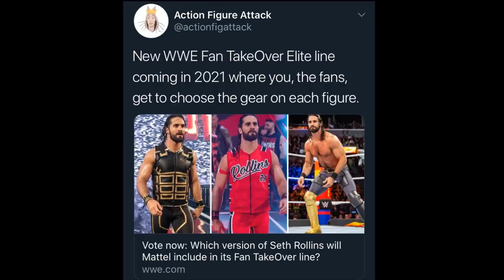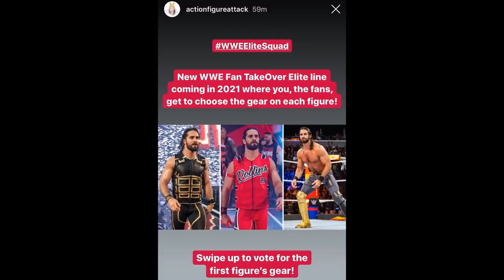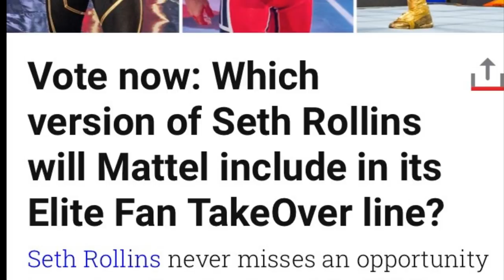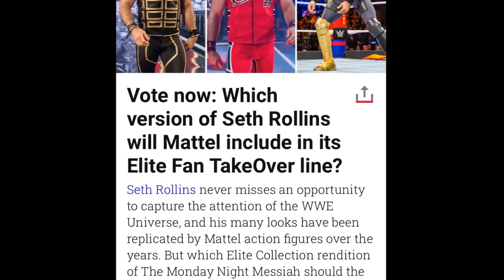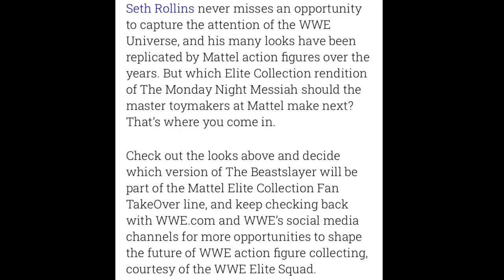NEW WWE ELITE SERIES VOTED BY YOU! FAN VOTE WWE ELITE WAVE!